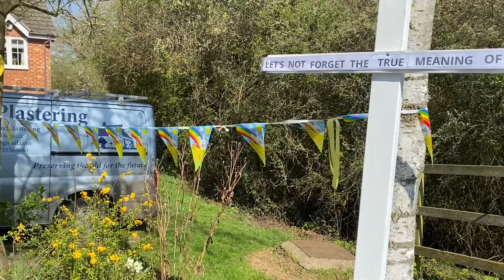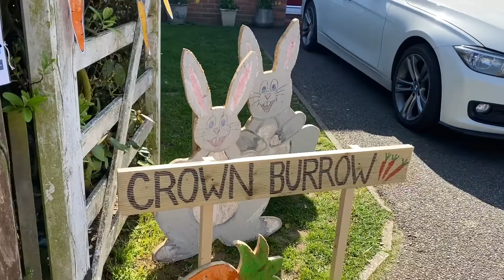Part 47 My Weekend...Kings Park & Marks Farm Easter Trail 2021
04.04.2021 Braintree